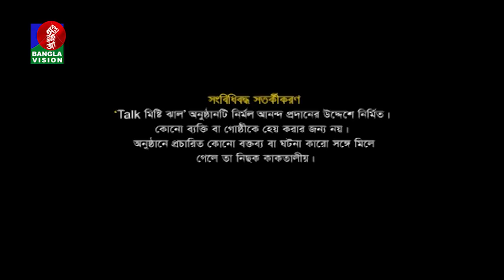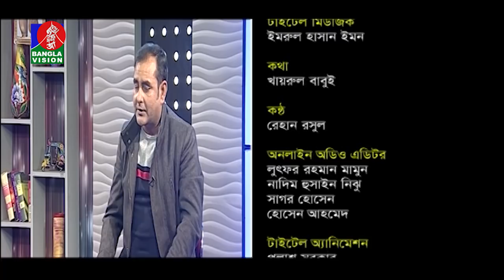Shamim Zaman | Tareq Mahmud | Abu Hena Rony | Talk Misti Jhal | EP 20 | Khairul Babui | BV Program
channel.

Shamim Zaman | Abu Hena Rony | Talk Misti Jhal | EP 20 | Khairul Babui | BanglaVision Program 2019